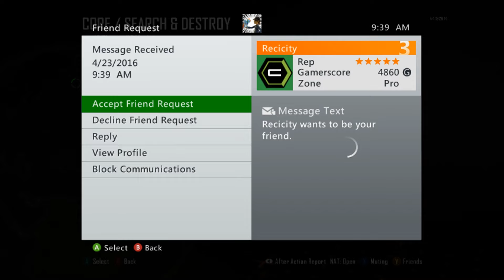Black Ops 2 Sad Music Trolling - Something New! [Ep. 1]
So essentially the goal I had late one night was I wanted to say some extremely deep stuff but not sound like an idiot and lose friends.  My compromise is that if I do it on Black Ops 2, I can't lose friends I don't have so all I am doing is sounding like an idiot! Fantastic!  I hope you enjoy this as much as I did.

SONGS USED

DJ Trolling that I didn't really want in the video but I needed it for continuity:
Ice - Corporate